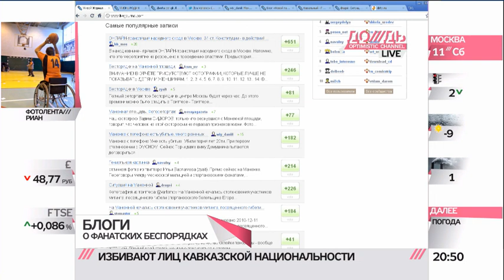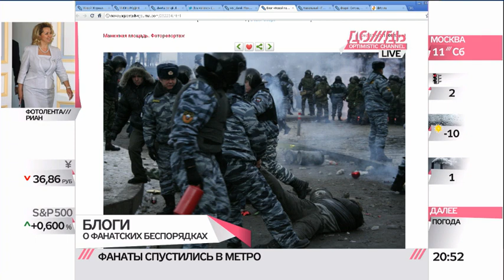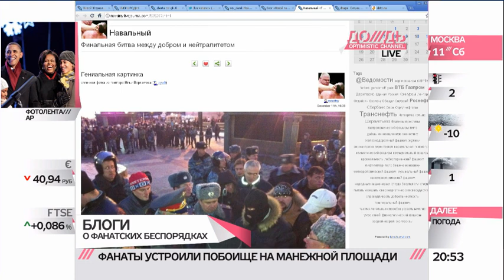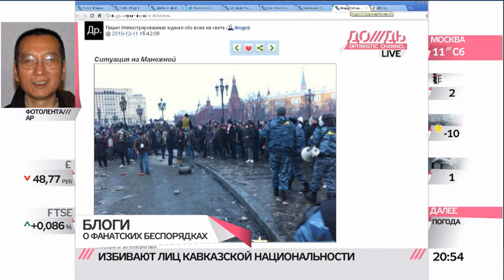Виктор Бирюков опроверг информацию о погибшем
официальный представитель ГУВД Москвы Виктор Бирюков в интервью телеканалу ДОЖДЬ опроверг информацию о том, что один человек погиб в результате беспорядков на Манежной площади. Он также сообщил, что правоохранительные органы справились с ситуацией и он считает, что серьезных правонарушений не было.